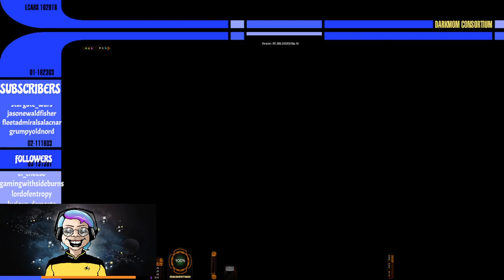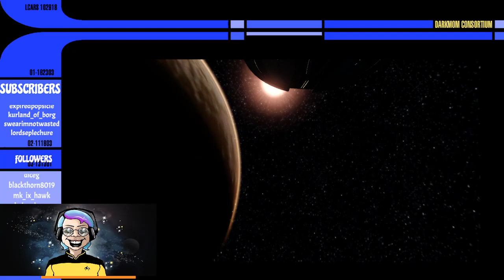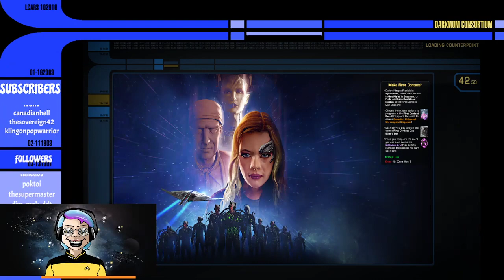Mom 'n' Ed in the Morning: Minute 47.01 - It's the Good Kind of Spoiler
Season Three, episode 9, minute 47.01
STO is canon!
Oh, yeah, and we get to play some pew pew!